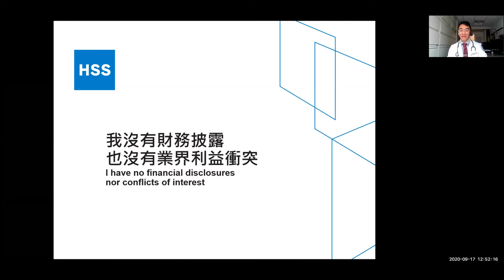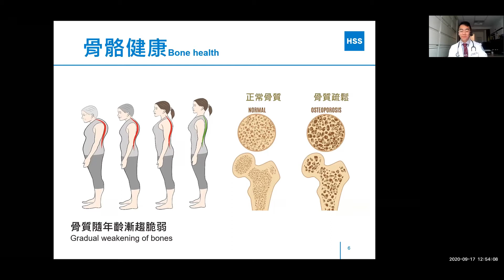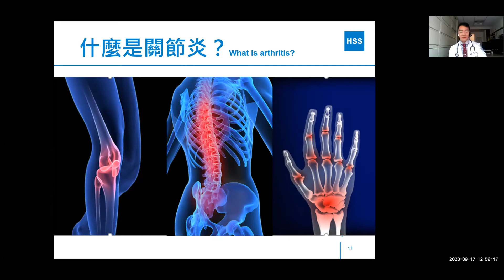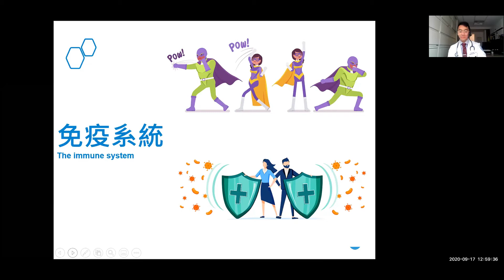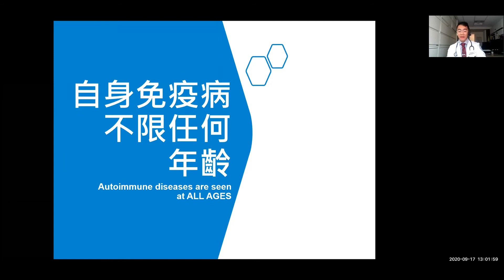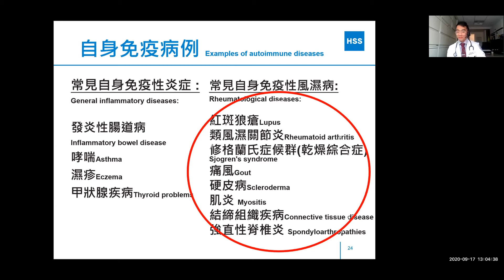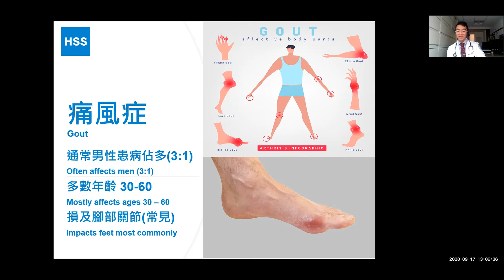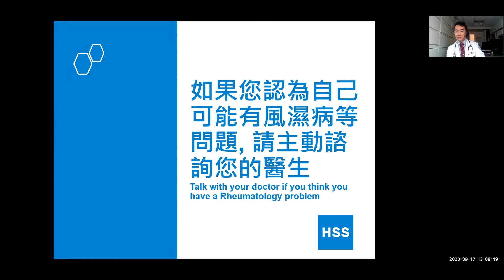了解關節炎與風濕性疾病 (Arthritis and Rheumatic Diseases)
葉健宏醫生HSS概述了不同類型的關節炎和風濕性疾病及其症狀; 並分享維持骨骼健康的提示。以粵語進行，並配有中英文字幕。

Kevin Yip, MD, Hospital for Special Surgery, gives an overview of different types of arthritis, rheumatic diseases and their symptoms, and provides useful tips to promote bone health. Presentation in Cantonese Chinese with English & Chinese subtitles.

了解更多HSS 社會工作計劃部門的信息/Learn more about the HSS Department of Social Work Programs

了解我們的亞裔狼瘡支持計劃 紅斑狼瘡 亞裔關懷聯盟/Learn more about our Asian lupus support program

了解更多有關 HSS 醫學系的信息/Learn more about the HSS Department of Medicine